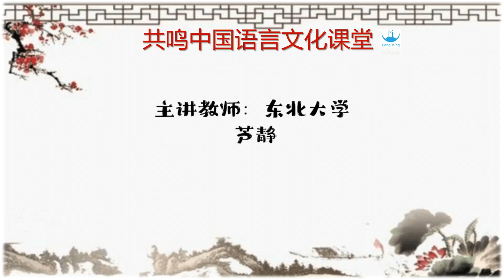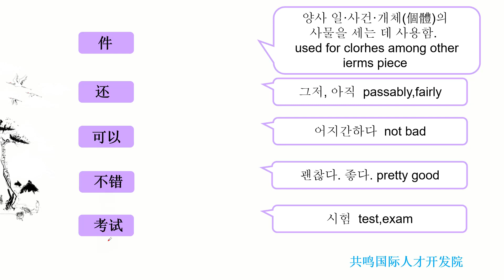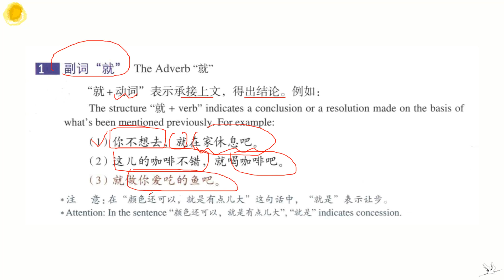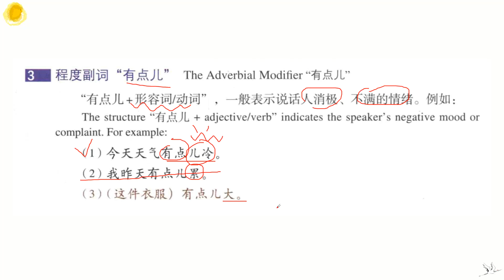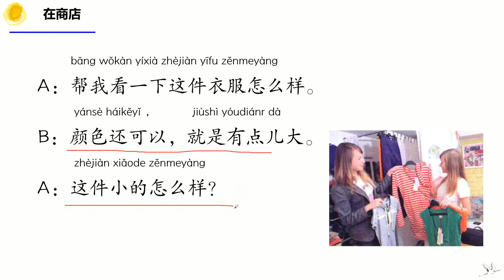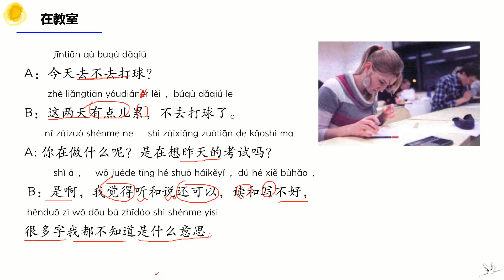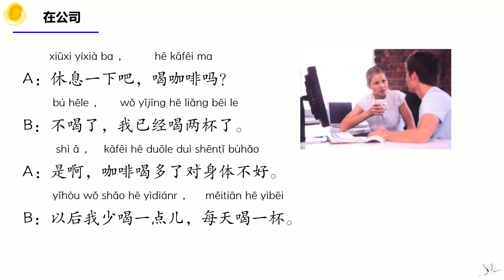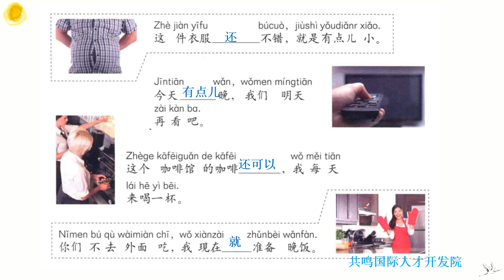【공명 중국어】기초2 제5과 共鸣中国语 基础2 第5课 HSK2 第5课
【공명 중국어】기초2 제5과  共鸣中国语 基础2  第5课

공명중국어 기초2 과정에서는 중국어입문 단계를 학습한 학생들 대상으로 단어 회화 및 배운 내용으로 간단한 교류하기 등 중국어 능력과 간단한 중국문화관련 지식 (예: 중국개황 중국역사 중국전통문화등)을 배울 예정입니다. 공명국제인재개발원은 한국통 중국통 국제인재양성 교육기관입니다. 주로 하는 교육업무는 아래와 같습니다.

1. 온 오프라인 중국어 중국문화교육
2. 중국동북대 중국어학과 예비입학 교육센터
3. 중국국비장학생 석박사 선발 및 교육
4. 국내외 중국어 관련 봉사